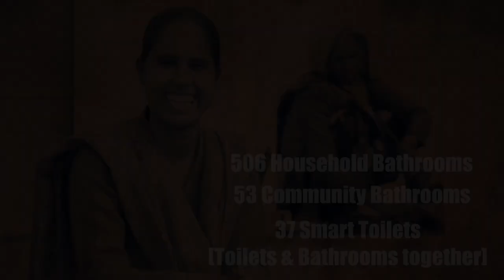Community Bathrooms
Safe bathing spaces are a basic necessity for girls & women. In absence of these infrastructures in villages of Uttar Pradesh, girls & women face problem in cleaning themselves and feel shame when they take bath in open. Shramik Bharti, with the help of HDFC Bank - Parivartan, constructed community bathrooms in 21 villages of Barabanki, Fatehpur, Chandauli and Bhadohi districts of Uttar Pradesh.